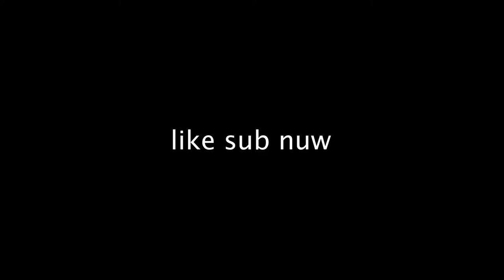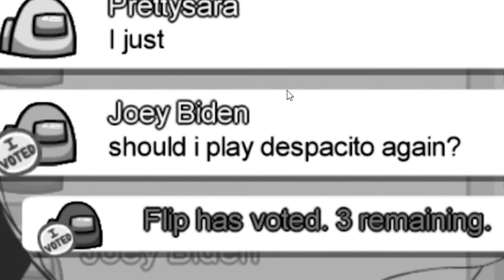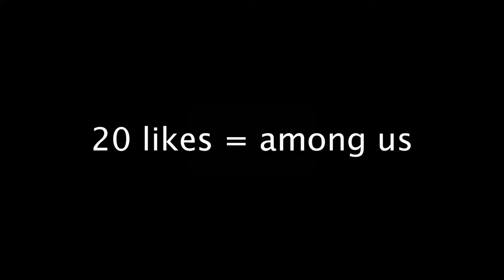Among Us But It's Cursed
In this video, I play among us with my friend InfamousAwait AKA Sam. But it's CURSED, and pretty funny tbh. Watch till the end and I hope you have a great day! PEACE